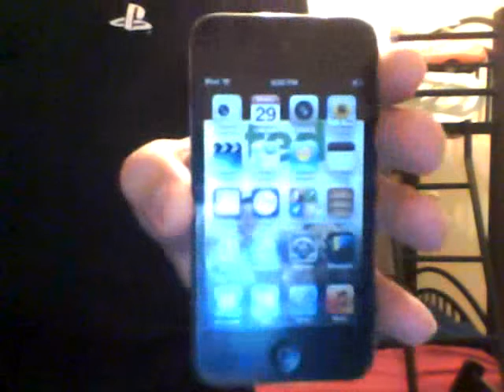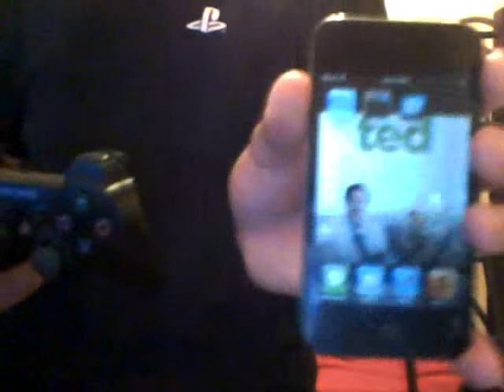IPod 4th Gen Giveaway + Ps3 wireless Controller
so guys sub to him and get him to .1k by guys thx